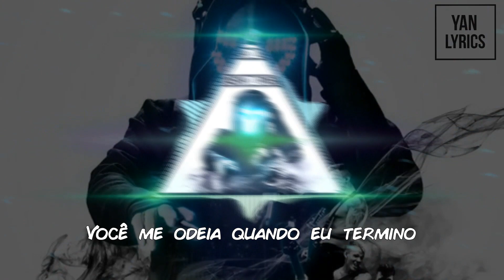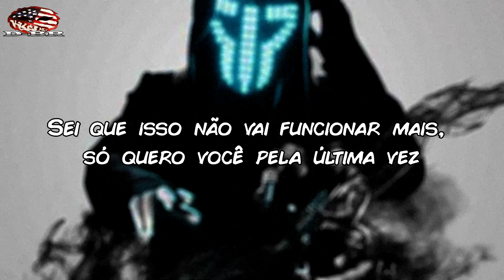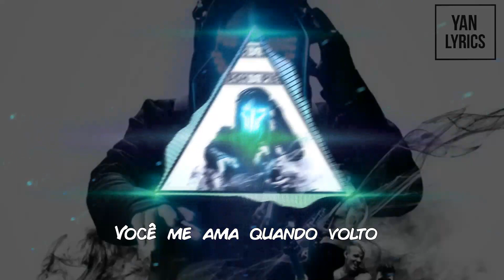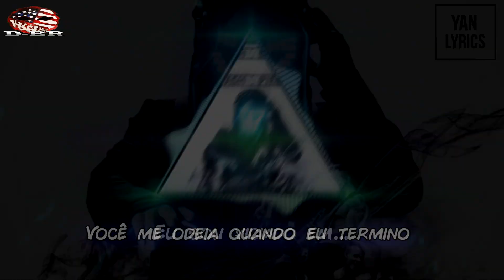Smash Into Pieces - Merry Go Round (Legendado PT BR)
Banda : Smash Into Pieces
Album: Rise and Shine
Ano: 2017

Lyrics

There's a side of you I love
There's a side that I'm sick of
No one gets me high like you
No one breaks me down the way you do

We've played this game so many times
Used the same old lies, said our last goodbye
Still I keep coming back for more
I just want you for one last time

You hate me when I break up
You save me when I fuck up
You love me when I'm back again
I'm addicted to
That is how we ride
On the merry-go-round
On the merry-go-round
On the merry-go-round

I can't tell the wrong from right
And I don't know why when we fight
I'm too lost in you to see
That the thing we have is not meant to be

We are waiting for the weekend rush
When life doesn't suck, when there's a chance we'll fu'
I realise this won't work no more

I'm addicted to
On the merry-go-round
On the merry-go-round
On the merry-go-round
Round and around
Round and around
Round and around

I hate that I love what I hate
And I can't escape
I can't find no cure

I'm addicted to
On the merry-go-round
On the merry-go-round
On the merry-go-round
On the merry-go-round
On the merry-go-round